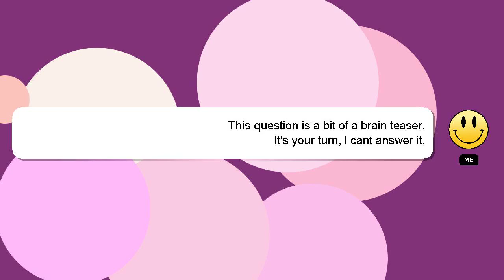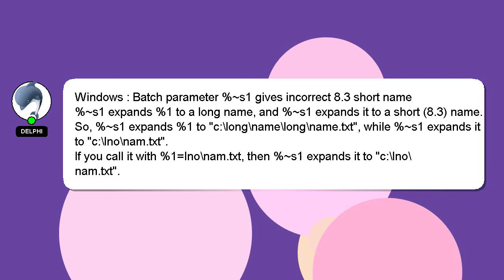Windows : Batch parameter %~s1 gives incorrect 8.3 short name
: short gives Batch incorrect name 8.3 parameter Windows %~s1